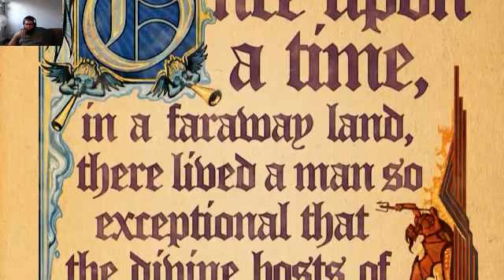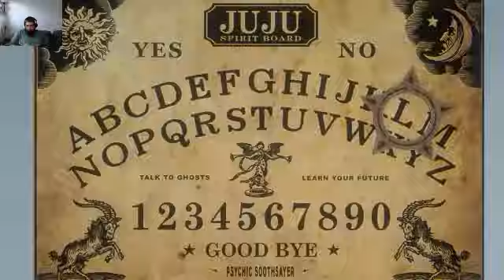SAINTS ROW: GAT OUTTA HELL